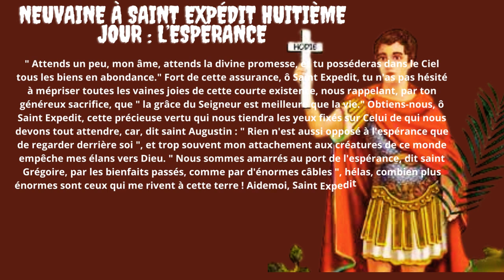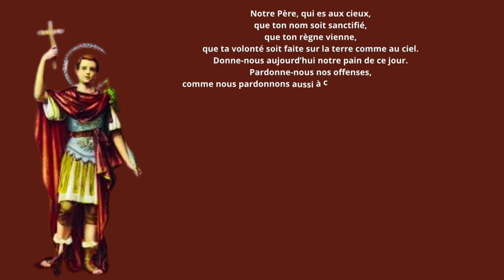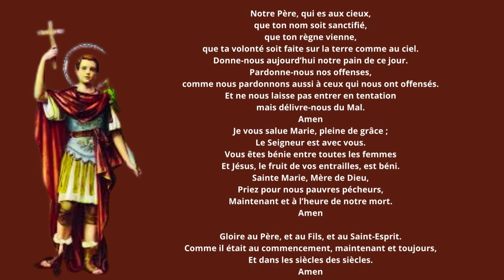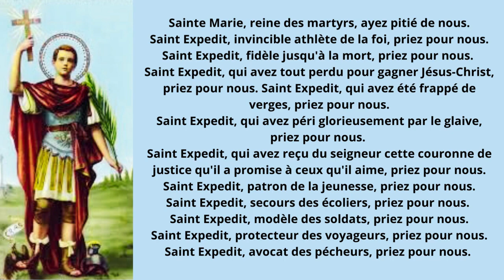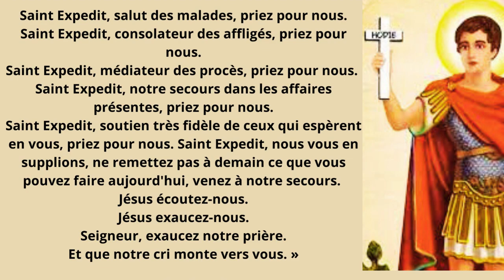🙏𝐏𝐑𝐈𝐄̀𝐑𝐄 𝐌𝐈𝐑𝐀𝐂𝐔𝐋𝐄𝐔𝐒𝐄 𝐀̀ 𝐒𝐀𝐈𝐍𝐓 𝐄𝐗𝐏𝐄𝐃𝐈𝐓 🙏𝐏𝐎𝐔𝐑 𝐋𝐄𝐒 𝐂𝐀𝐔𝐒𝐄𝐒 𝐃𝐄́𝐒𝐄𝐒𝐏𝐄́𝐑𝐄́𝐄𝐒 𝐄𝐓 𝐔𝐑𝐆𝐄𝐍𝐓𝐄𝐒 🙏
▬▬▬▬▬▬▬▬▬▬ JE VOUS RECOMMANDE AUSSI ▬▬▬▬▬▬▬▬▬▬
▬▬▬▬▬▬▬▬▬▬ LES MEILLEURES VIDÉOS ▬▬▬▬▬▬▬▬▬▬
1-SUR APOSTOLAT DE PRIERE SEBER
Vidéos populaires
2-SUR TRIDUUM DE PRIERE
Vidéos populaires
𝐒𝐚𝐢𝐧𝐭 𝐌𝐢𝐜𝐡𝐞𝐥 𝐀𝐫𝐜𝐡𝐚𝐧𝐠𝐞, 𝐧𝐨𝐭𝐫𝐞 𝐬𝐨𝐮𝐭𝐢𝐞𝐧 𝐝𝐚𝐧𝐬 𝐥𝐚 𝐥𝐮𝐭𝐭𝐞 𝐜𝐨𝐧𝐭𝐫𝐞 𝐥𝐞 𝐦𝐚𝐥: 𝐏𝐫𝐞𝐦𝐢𝐞𝐫 𝐣𝐨𝐮𝐫 𝐝𝐮 𝐓𝐫𝐢𝐝𝐮𝐮𝐦 𝐏𝐮𝐢𝐬𝐬𝐚𝐧𝐭
❤ Pour soutenir  notre chaine NEUVAINE DE PRIERE et faire un don :
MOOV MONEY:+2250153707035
Dévotion à Saint Joseph nous vous proposons de prier avec nous ces différentes prières à SAINT JOSEPH.